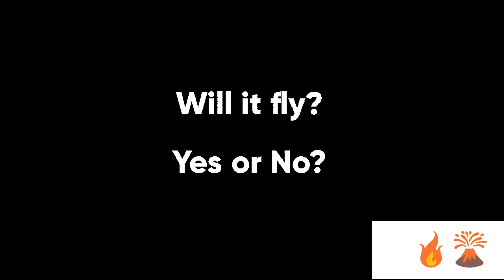Matches Chain Reaction / Volcano Eruptions / Domino effect / Paper Plane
Matches Chain Reaction
Volcano Eruptions
Domino effect
Paper Plane
Experiment